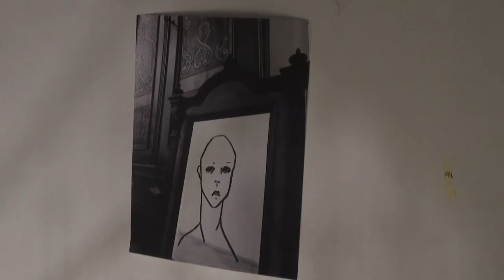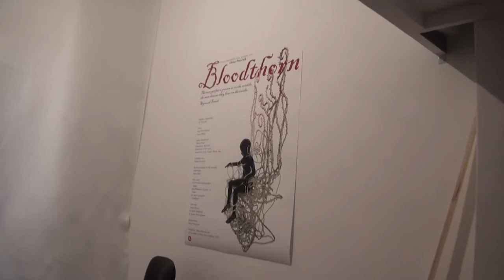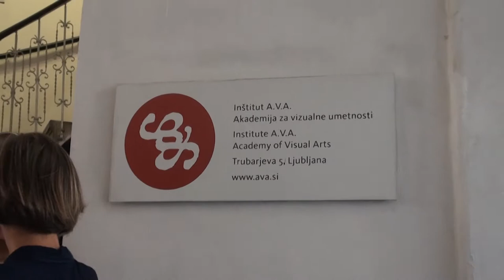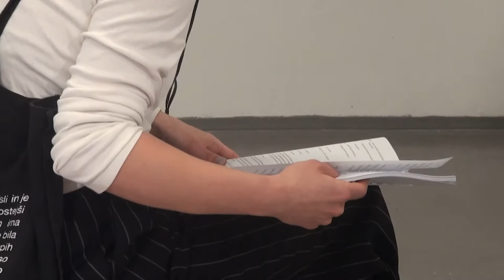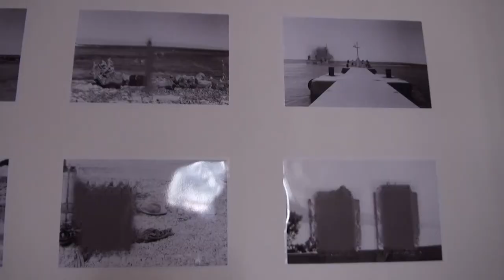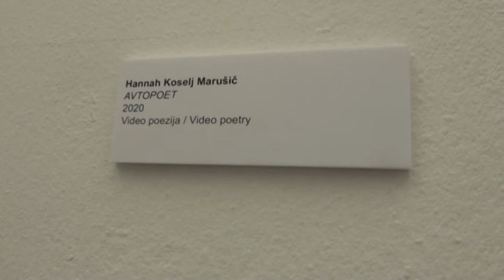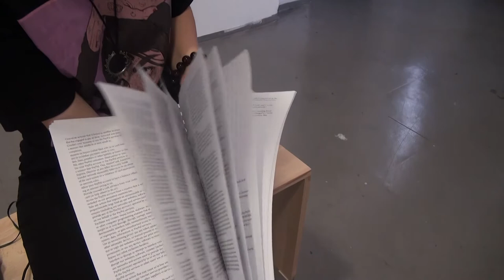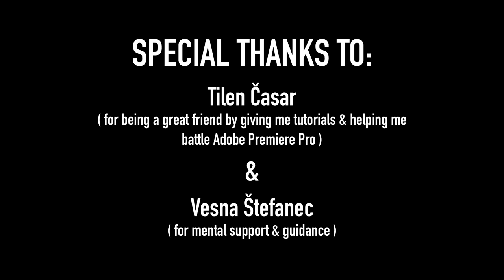AVA012 x Drina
AVAs degree and review show titled "AVA012" was held in Ljubljana, between the 23rd of June and the 8th of July 2020. This year, the works of the 10th generation of graduates have been presented and in addition, the production of lower year students also got to have their place in the spotlight, altogether melding into a harmonic whole of both their expressive and artistic abilities, their topics differing, yet being quite clear.

The video shows their working process of forming the exhibition itself, the opening night and the closing process... And a bit of extras here and there.

This was done for the purpose of my practical education and for the good of AVA.